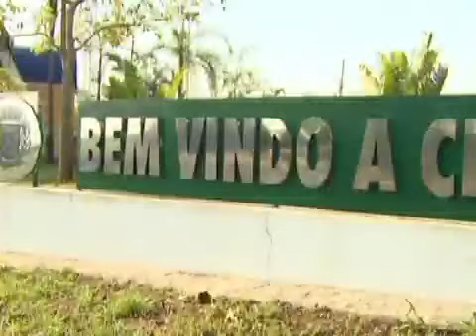Piracicaba a cidade das pamonhas - ANTENA PAULISTA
Antena Paulista é um programa regional da Rede Globo (SP) exibido  aos domingos no horário das 07:00hs da manhã, transmitido apenas pelas tvs afiliadas da Rede Globo no Estado de SP.
É uma revista semanal eletrônica que mostra o jeito paulista de viver, falar e de se relacionar. Toda semana o programa aborda um assunto importante, com reportagens, análises e histórias do povo e das cidades paulistas.
As matérias são produzidas pelas emissoras do Estado. O programa é descontraído, apropriado para quem quer conhecer o que tem de bom na terra onde mora. Traz informações do campo, os principais eventos culturais, fala de turismo e da preservação do patrimônio histórico. Conta as histórias e a vida dos mais de 40 milhões de moradores do estado mais rico do Brasil. A cada edição, o Antena Paulista conquista novos telespectadores. Atualmente os índices de audiência estão no mesmo patamar ou até superiores aos dos programas exibidos em horário nobre das outras emissoras.
As pamonhas de Piracicaba ganharam notoriedade na década de 1960, quando o município fabricava mais de 5.000 pamonhas diariamente para serem distribuídas por todo o estado de São Paulo. Tornaram-se, assim, nacionalmente conhecidas, sobretudo devido às chamadas dos alto-falantes dos carros dos vendedores: "Pamonhas, pamonhas de Piracicaba é o puro creme do milho, venha provar minha senhora...".
As pamonhas de Piracicaba já são parte da cultura popular brasileira e atualmente existem projetos para exportar a pamonha para outros países.
Inicialmente as pamonhas eram fabricadas de forma caseira e modesta, a receita local era diferente das tradicionais pamonhas quadradinhas típicas de Minas Gerais. Sem adição de outros produtos, o creme de milho era adoçado com açúcar cristal e cozido em uma embalagem inovadora, costurada com a própria palha do milho.
O milho, comprado de produtores da região de Piracicaba, era de boa qualidade e assim facilitava a produção.